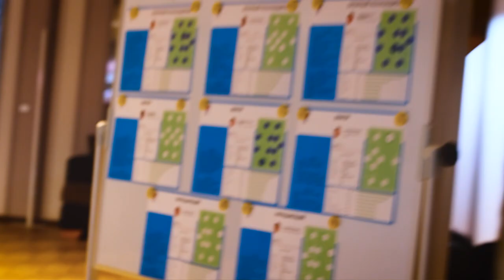Naționala. Tricolorii s-au reunit la Vadul lui Vodă pentru meciurile cu Insulele Feroe și Cehia